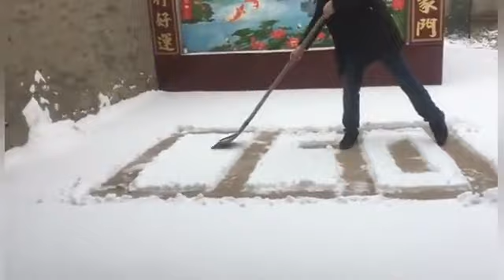这就是说也说不清楚的那种爱